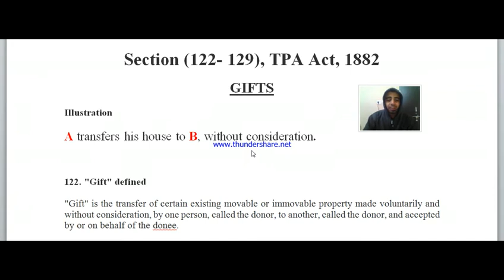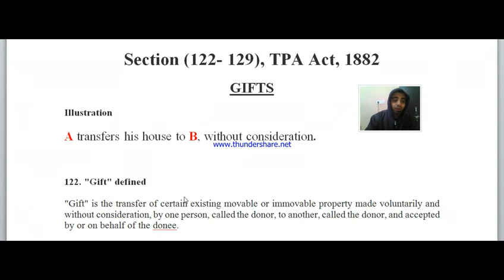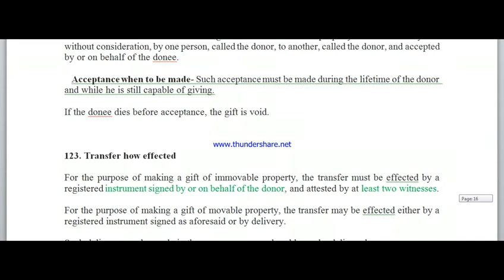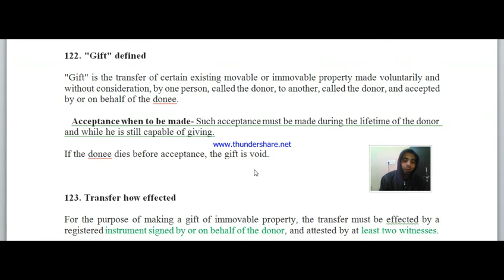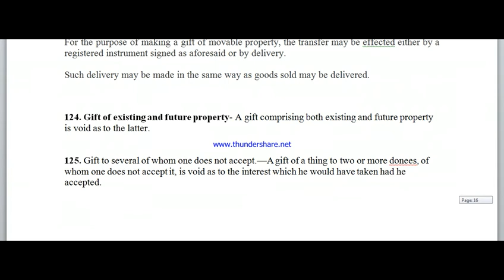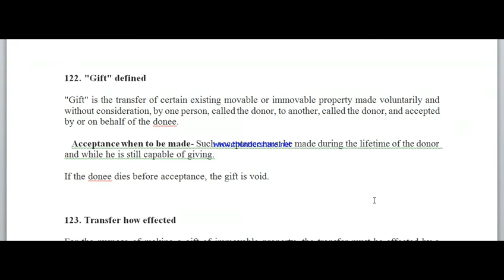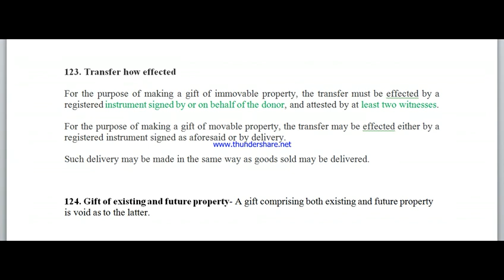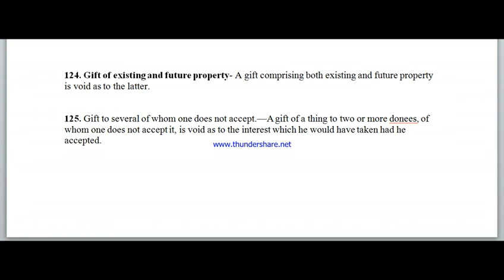Gifts (Section 122-129) TPA Act 1882 (part 1)